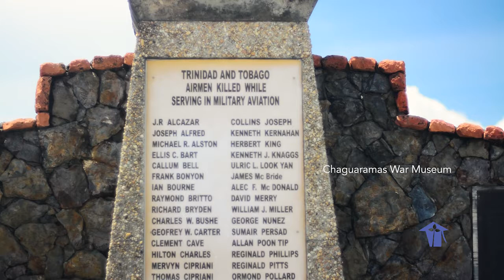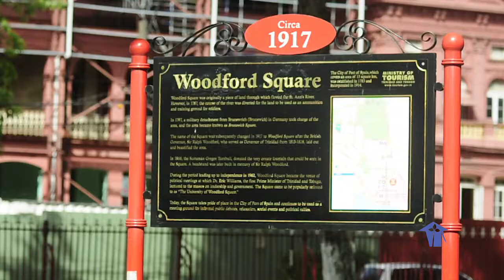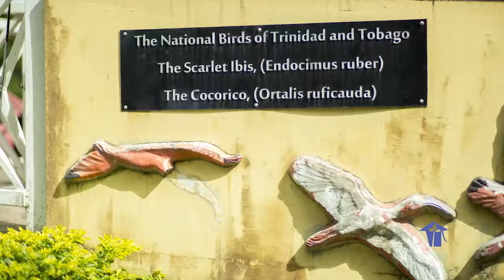Tour Guide Training A COSTAATT Experience 2019